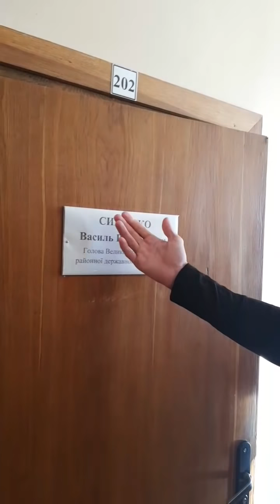Акція бойкот_цiнi_на_пальне Великий Березний